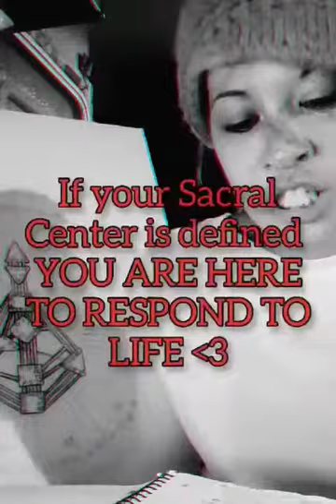The Human Design System Rap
It is my pleasure to highlight the creative expression of this beautiful being. Jazman is a 1/3 Wide split Splenic Energy Projector on the Right Angle Cross of Maia! Come join us in our new community at HumanDesign.Live